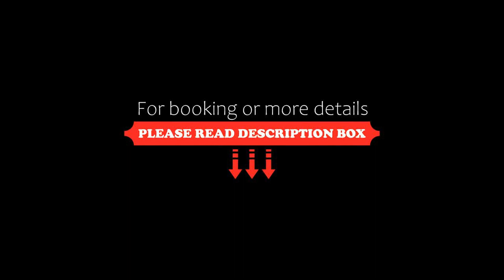Holiday home New Luxury Home Near Coogee Beach In Sydney, Australia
About Property:
You're eligible for a Genius discount at New Luxury Home Near Coogee Beach In Sydney! To save at this property, all you have to do is sign in.
Boasting garden views, New Luxury Home Near Coogee Beach In Sydney offers accommodation with a garden and a patio, around 5.6 km from Bondi Junction Station. This property offers access to a balcony, free private parking and free WiFi. The property is non-smoking and is set 6.8 km from Cen...
Property Type: Hotel
Address: 311 Botany Street, 2032 Sydney, Australia
Searching For
1. Holiday home New Luxury Home Near Coogee Beach In Sydney - Australia
2. Holiday home New Luxury Home Near Coogee Beach In Sydney - Australia Address
3. Holiday home New Luxury Home Near Coogee Beach In Sydney - Australia Rooms
4. Holiday home New Luxury Home Near Coogee Beach In Sydney - Australia Amenities
5. Holiday home New Luxury Home Near Coogee Beach In Sydney - Australia Offers and Deals
Audio Credit:
Track Title: Blank Slate
Artist: VYEN